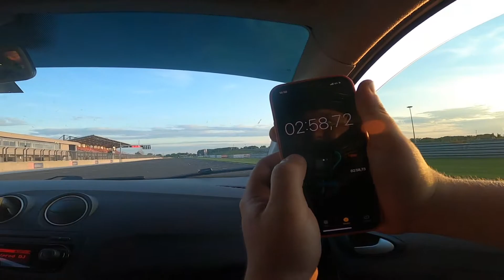TENTO KRÁT SLOVAKIARING - SEAT IBIZA V ZÁKRUTÁCH - Matúš Jazdí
Tento krát sme vybehli na  SLOVAKIARING vyvetrat toto autíčko, semi slicky obuté a ide sa na vec, na rovinke nás síce predbiehali, no v zákrutách dostali zabrat. Ono to totižto nieje len o silnom aute ale hlavne a medzikuse ktorý je medzi volantom a sedačkou.

Matúš Jazdí

🎥VYBAVENIE🎥
➡️kamery:
Gopro hero 8 black
Niceboy vega x pro
Gopro hero 3 silver
➡️dron:
DJI spar
➡️mobil:
Apple iphone 12
➡️počítač:
Apple macbook air m1
➡️strih:
Imovie
Da Vinci